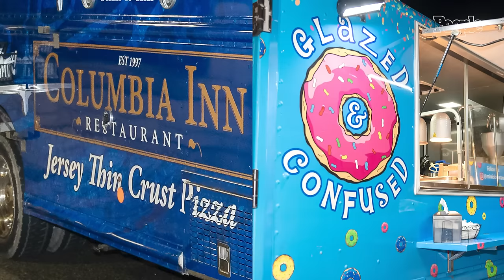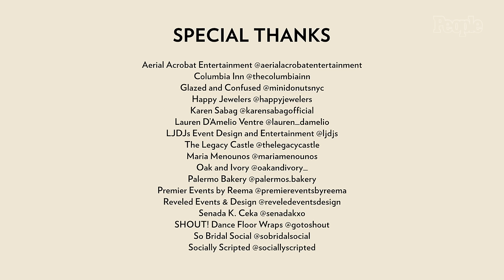Inside WWE Star Daria Berenato & Toni Cassano's Wedding | PEOPLE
WWE’s Daria Berenato and fitness model Toni Cassano tied the knot at The Legacy Castle in New Jersey — a sprawling venue that the brides joke was ironically quite big for their “intimate” ceremony — surrounded by 140 of their closest family and friends, including Berenato's fellow WWE wrestlers.